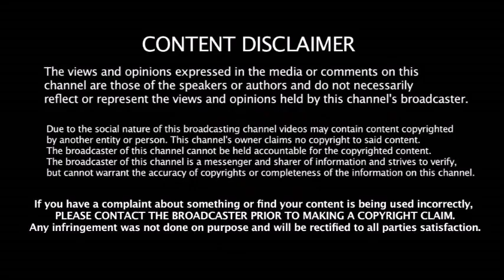Kohli தலைகனத்துக்கு கிடைத்த சரியான பதிலடி இந்த தோல்வி - காரணத்தை ஒப்புக்கொண்ட Kohli